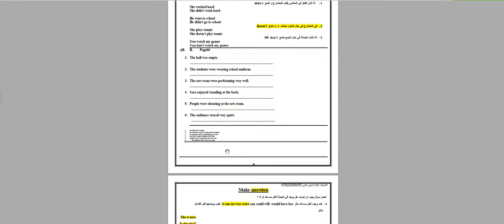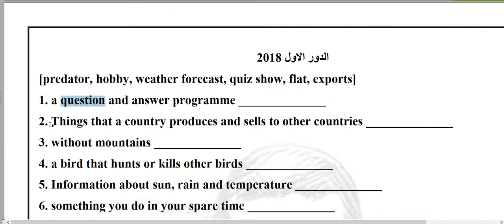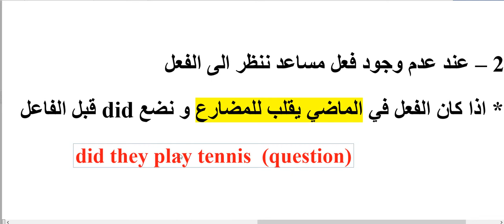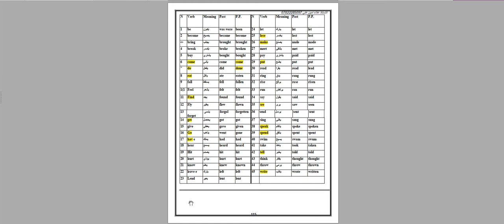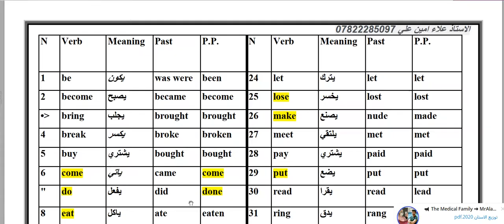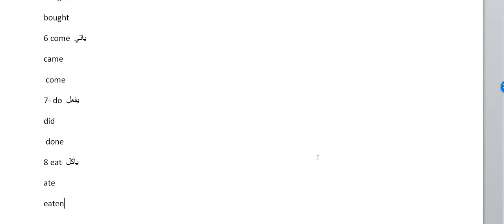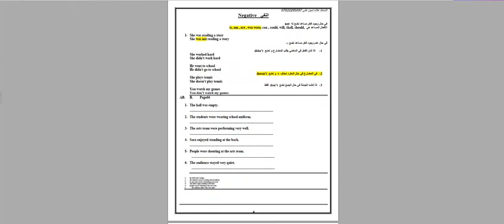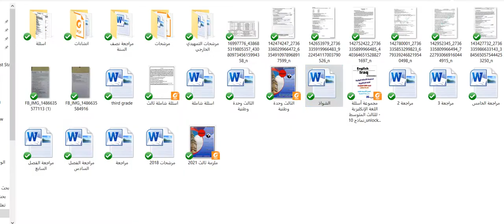انكليزي الثالث متوسط / الفصل الاول/ الاستفهام